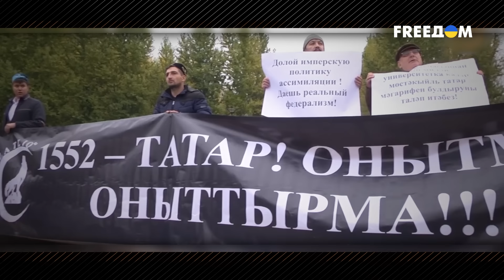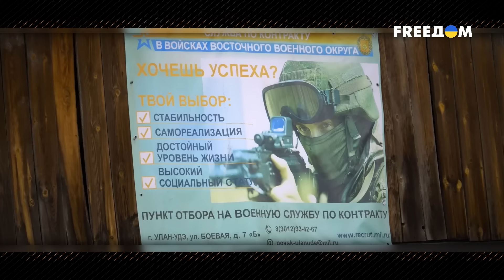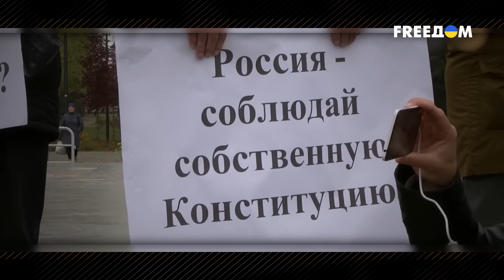🔴 "Я – русский!". Обратная сторона "ПАТРИОТИЗМА" в РФ | Кризисы путинской России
Мартовский теракт в подмосковном "Крокус Сити Холле" вскрыл ряд системных проблем в России. Кроме прочего, в стране снова обострилась проблема ксенофобии. По данным российской правозащитной организации "Сова", в марте 2024 года стало известно о 16 нападениях на почве национальной ненависти. Среди пострадавших были уроженцы Кавказа и Центральной Азии. Об агрессии россиян к людям неславянской внешности говорим в новом выпуске проекта "Кризисы путинской России" на телеканале FREEДОМ.